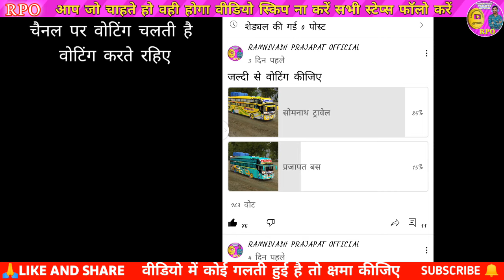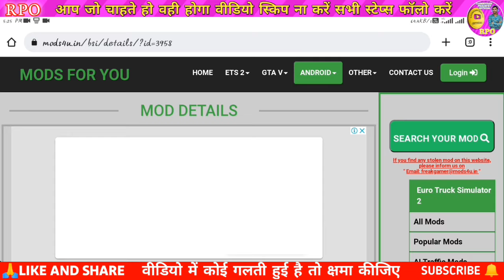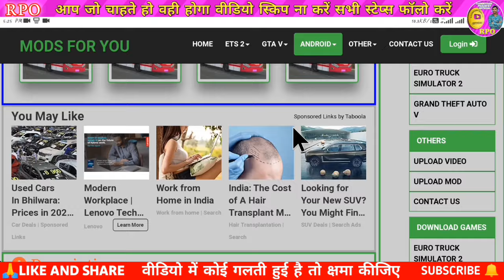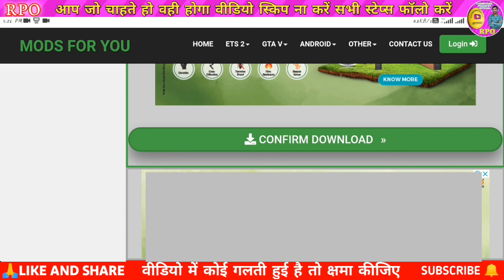सोमनाथ ट्रावेल्स स्लीपर लिवेरी!! somnath travels Full HD livery nakula shd Shadewa shd !! RPO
SOMNATH TRAVELS FULL HD LIVERY LINK

⚠️NOTE⚠️
लिवेरी का पासवर्ड इसी वीडियो में मिलेगा वीडियो पूरा देखें पासवर्ड के लिए कमेंट या मैसेज नहीं करें

⚠️इसी तरह की फुल HD लिवेरी बनवाने के लिए इंस्टाग्राम पर मैसेज करें पर्सनल लीवेरी बनवाने के लिए अलग से चार्ज देना होगा

Play List No.1
बस गेम के अंदर की सभी सेटिंग वाली प्ले लिस्ट
Bus Simulator Indonesia All Settings

Play List No.2
लिवेरी कैसे बनाते हैं
लिवेरी की कोई भी प्रॉब्लम कैसे ठीक करते हैं
LIVERY KESE BNAYE OR LIVERY KI KOI BHI PROBLEM KESE THIK KARE

Play List No.3
Nakula Shd Sadewa Shd Full HD Bus Livery
सभी तरह की राजस्थानी लिवेरी

Play List No.4
कोई भी ट्रैफिक कैसे लगाएं और कहां से डाउनलोड करें

Play List No.5
बस की स्पीड कैसे बड़ाये ओनलाइन मल्टीप्लेयर गेम मे और बस के आगे झुमका वाला बंपर कैसे लगाएं

Play List No.6
बस गेम में कोई भी BUSSID का व्हीकल कैसे ऐड करें

Play List No.7
बस के पीछे डिस्को लाइट पर्दा और डिस्को लाइट टॉवर कैसे लगाएं
Bus Ke Piche Dicko Light Parda Kese Lgaye

Play List No.8
मेरे चैनल अपलोड सभी ट्रक मोड और ट्रक लीवेरी
All Truck Mod And Full HD Livery

Play List No.10
इलियट बस कि सभी लिवेरी
Eliott Bus All Full HD Livery

Play list no. 11
राजस्थानी डीजे पिकअप मोड और Dj लिवेरी पिकअप मोड पिकअप लीवेरी